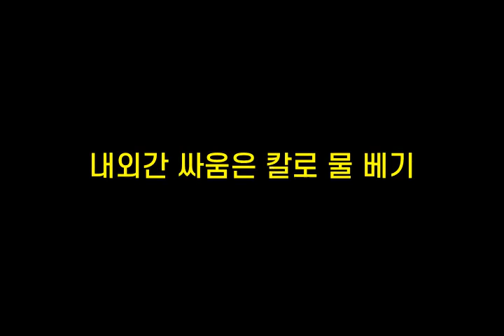기억력향상, 치매예방 초성퀴즈, 속담퀴즈 #246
1. ㅁㅃㅈ독ㅇㅁㅂㄱㄷ
 2. 노ㅊㄴㄷㄹㅅㅈㄱㄹㅎㄷ
 3. 내ㅇㄱㅆㅇㅇㅋㄹㅁㅂㄱ
 4. ㄱㅆㅇㅇㅁㄲㅇ기
 5. ㄱㄴ떡ㅇㅋㅇㅇㄴㄸㄷㅋㄷ